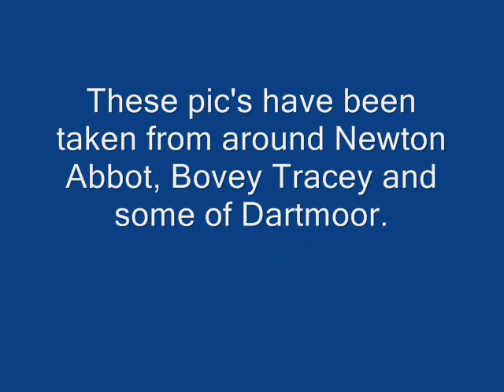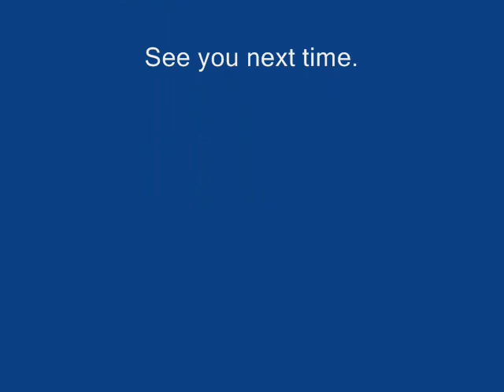The Lonely Road Collection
This is a small collection of picture's I've put together of long lonely road's. Thay where taken around Newton Abbot, Bevoy Tracey and some of Dartmoor.